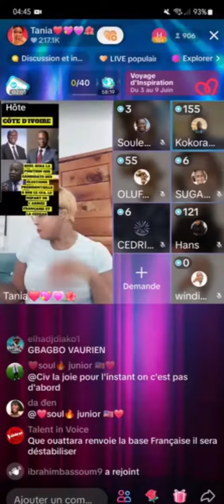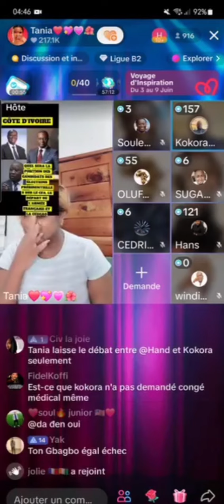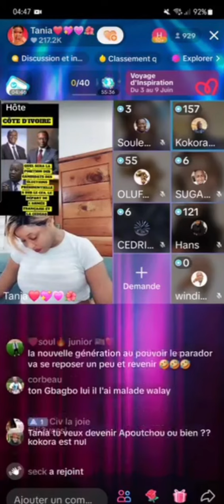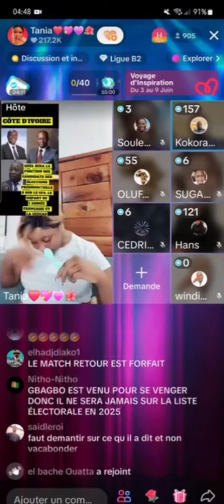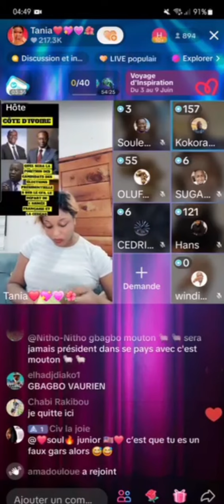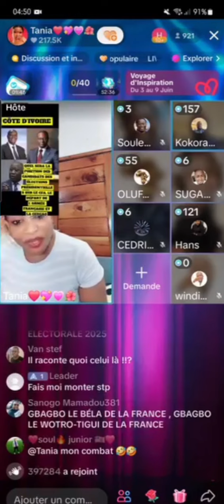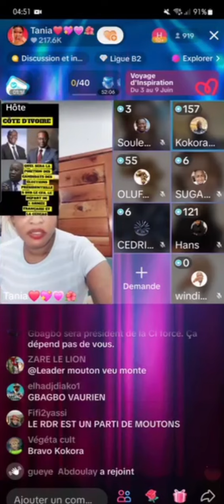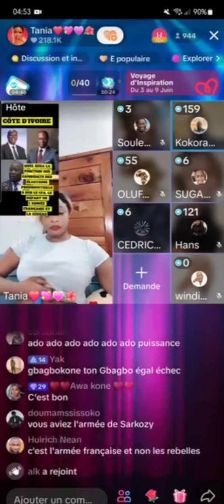la Déconstruction de kokora Nzi face kone Gbagbo Souleymane le menteur du PPA-CI